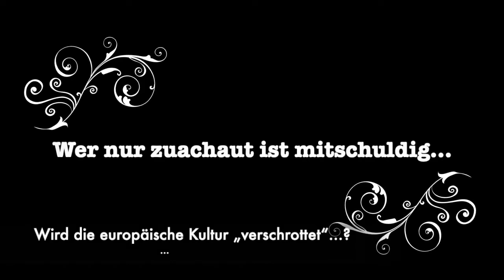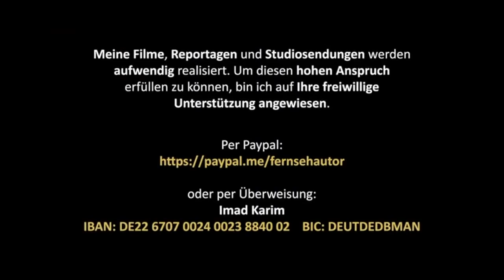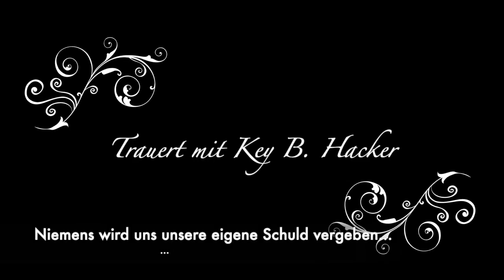Dann haltet auch die andere hin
LoiLoScope
Ich bin mental ausgewandert zu meinen Vorfahren. Mögen die Nachfahren ihre üble Suppe allein auslöffeln...